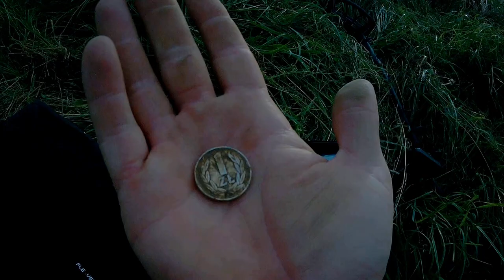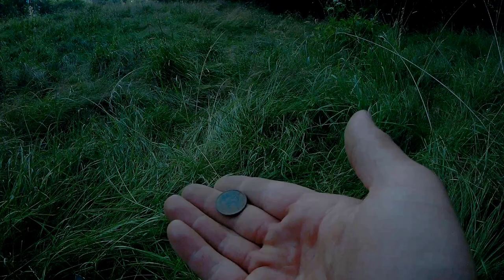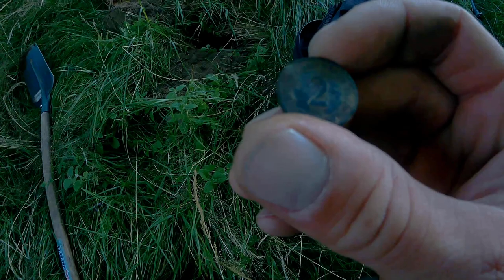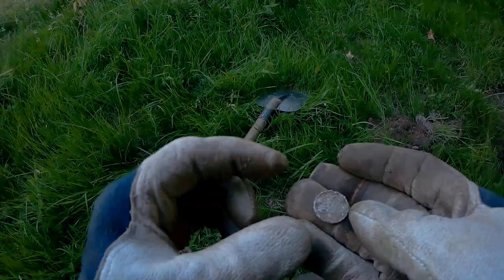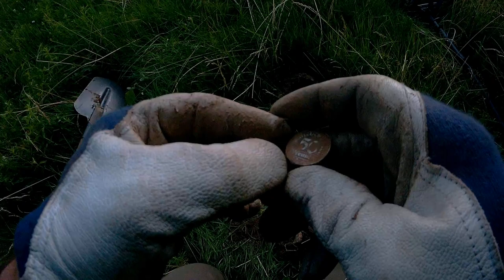POSZUKIWACZ W PODRÓŻY #3...Dolnyśląsk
Opuściłem Zachodniopomorskie i na zaproszenie kolegi z pracy ruszyłem w kierunku Szklarskiej Poręby. Dolny Śląsk urzekł mnie swoją niezmiennością od czasów, gdy te tereny zamieszkiwała jeszcze ludność niemiecka.